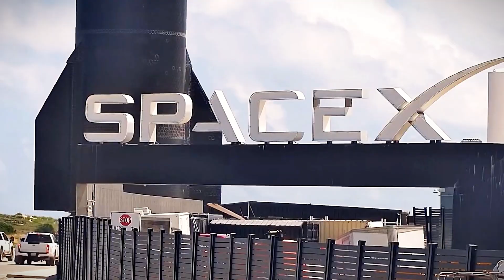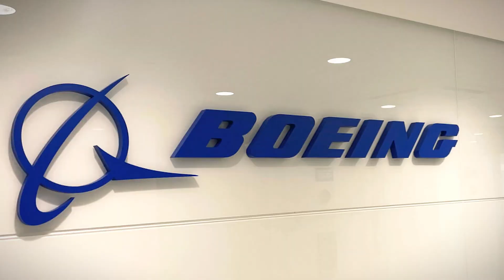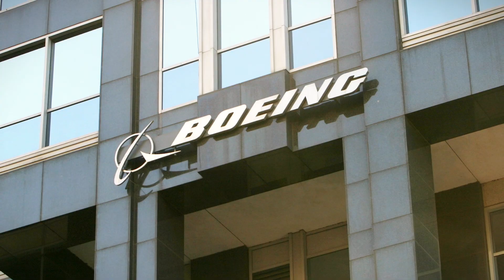Elon Musk: "What Just HAPPENED With Boeing Astronauts Changes EVERYTHING!"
Boeing’s Starliner astronauts have recently faced a series of setbacks, raising concerns about the future of the program and its ability to compete against SpaceX. With the rise of Elon Musk’s vision for human spaceflight, Boeing is being forced to reevaluate its strategies. Once considered a leader in aerospace, Boeing’s attempts to match SpaceX’s advancements have met roadblocks. Meanwhile, Elon Musk’s SpaceX is surging ahead, achieving milestones that were once unimaginable, from the successful launch of Crew Dragon to planning missions to Mars.

This video delves into the fascinating rivalry between SpaceX and Boeing, highlighting the challenges Boeing faces, the implications for NASA’s commercial crew program, and what it all means for the future of space exploration. Is Boeing falling behind, or can they turn things around? Join us as we explore the rise, struggles, and potential downfall of the Starliner project—and what Elon’s dominance could mean for the entire aerospace industry. Buckle up, because this space race is just heating up!